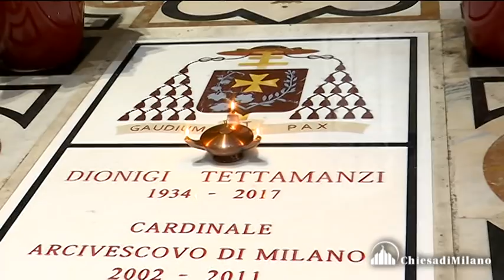In Duomo Messa in suffragio del card. Dionigi Tettamanzi - l'omelia di mons. Delpini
MILANO 12 AGOSTO 2018

Domenica 12 agosto, nel primo anniversario della morte del cardinale Dionigi Tettamanzi – Arcivescovo di Milano dal 2002 al 2011, scomparso il 5 agosto 2017 a Villa Sacro Cuore di Triuggio, dove risiedeva da quando aveva lasciato la guida della Diocesi – celebrazione eucaristica in Duomo alle 17.30 in suo suffragio presieduta dall’Arcivescovo mons. Mario Delpini.

riprese: Giancarlo Iasoni